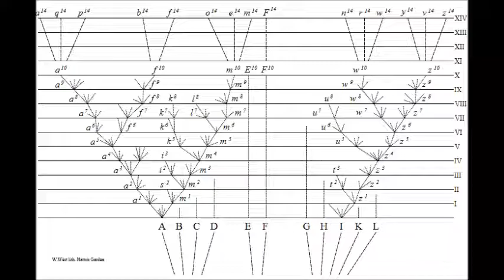04. De L'Origine Des Espèces - Chapitre 4 : La Sélection Naturelle Ou La Persistance Du Plus Apte